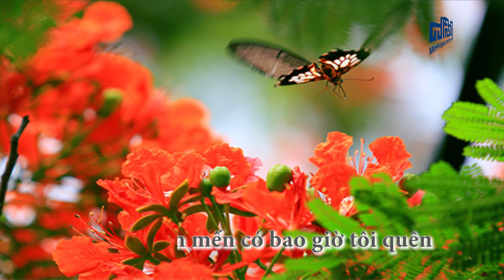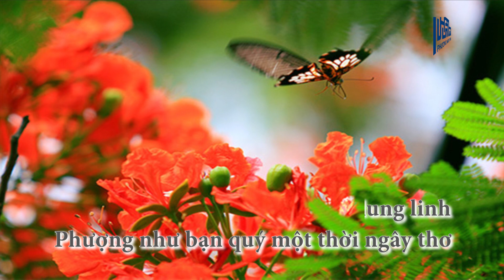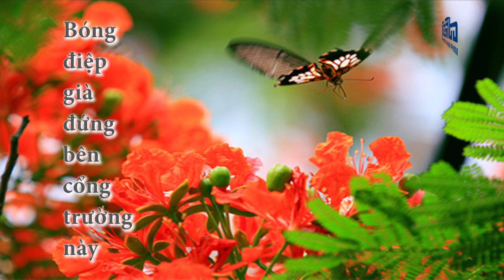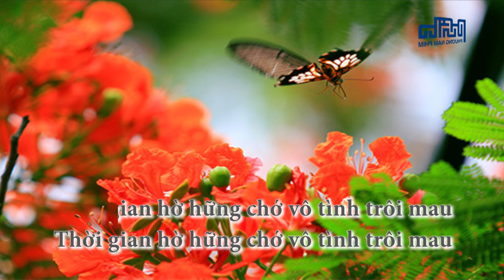Giã Từ Cành Phượng Vỹ | Diệp Minh Tuyền | Thùy Dương